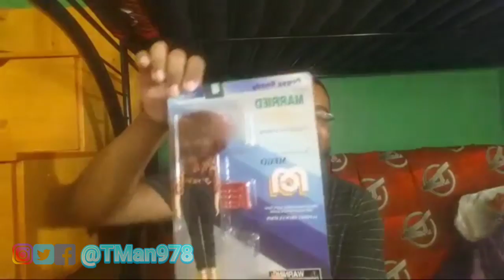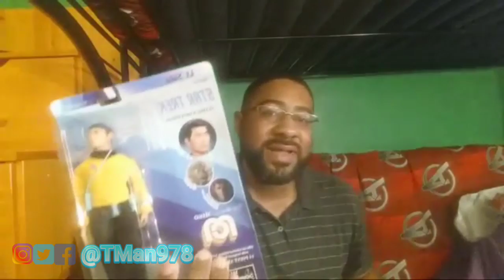Previously Live MEGO SAMPLE UNBOXING: TMan MOMENT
I meant to do this unboxing alive on my personal channel before but I accidentally did it on the figure action Channel. I barely got any views there so I want to show people my initial reactions for anyone who cares. Please enjoy.